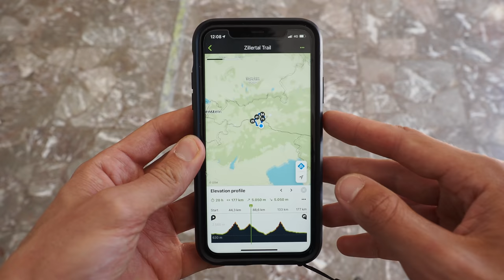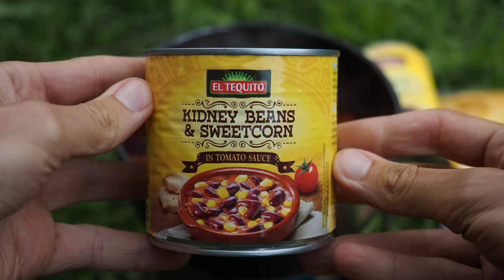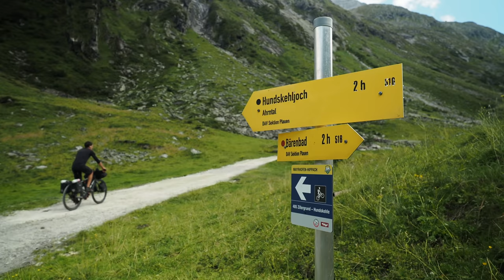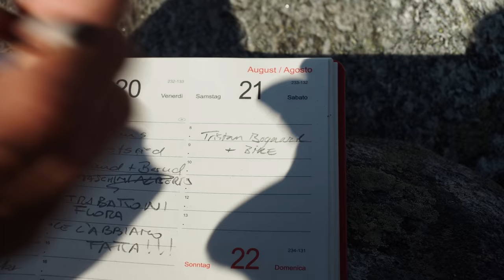Bikepacking the Zillertal Trail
In August of 2021, Belén and I rode what we call 'The Zillertal Trail': a 173km loop from Brunico in Italy, through the Zillertal Alps. And hey, it's now a Komoot original route! Find our itinerary, photos and story of each day over

00:00 Route introduction
01:46 Up and over Pfunderjoch
16:50 Up and over Pfitzerjoch
25:03 Up and over Hundskehljoch
40:12 Teaming up with David
42:40 Last stretch
43:12 Outro